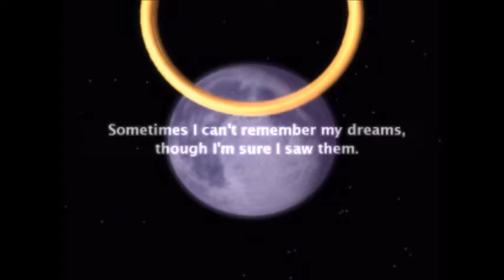Klonoa: Door to Phantomille (1997,PS1) playthrough: Part 1.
So, its been a while since I've done a platformer game on my channel, so I thought Id do a playthrough of a game I played a lot back in the days.

Klonoa: Door to Phantomile is an adventure/fantasy/platforming game released in 1997 for the PlayStation One by game developers and publishers Namco. It is a single only player game.

The player takes on the role of Klonoa, a cat like anthropomorphic character who along with his companion, a ring bound spirit named Huepow, travel across five magical worlds.  The worlds themselves are very detailed and massive, with the art style done in a 2.5D perspective, with the paths being in a 2D style, while the game itself is rendered in 3D.

Gameplaywise, Klonoa uses the ring as a weapon, called the Wing Bullet, where he captures enemies and can either throw them against other enemies or use them to bounce off against to reach higher up locations.

Here, I start of at Vision 1 (the game's name for stages): Breeze Gale Village. One day a strange object crashes into Bell Hill, so Klonoa and Huepow go off on an adventure to investigate...